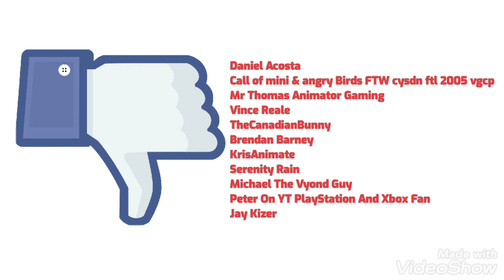Vinnie Rants S3 E70: Barney & Friends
Season 3 Episode 78: March 2021 (Season 3 Finale)